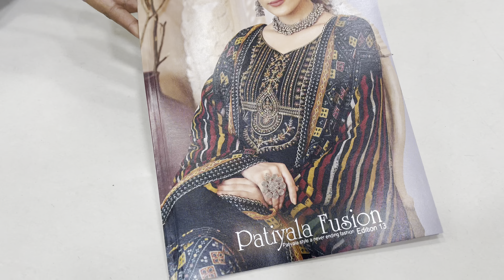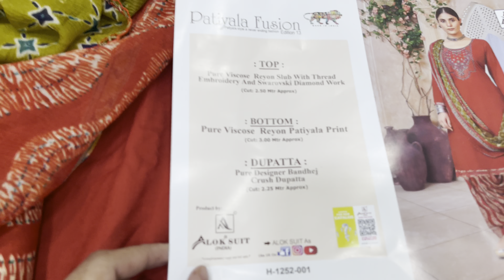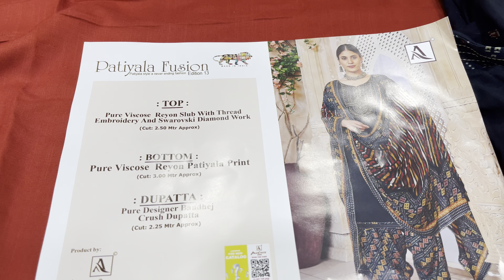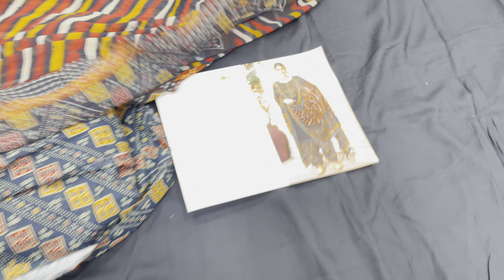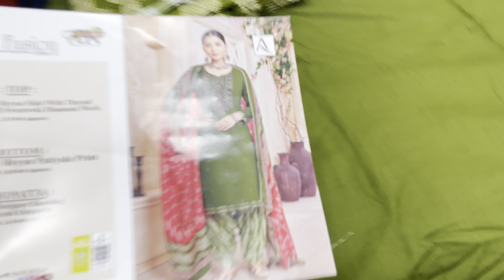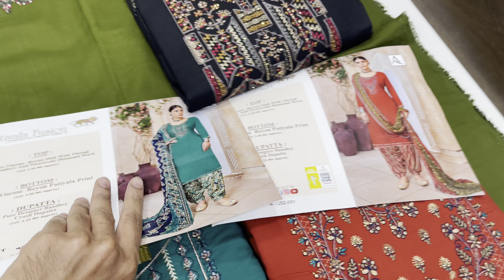Alok Patiyala Fusion 13 Pure Viscose Rayon Suit ||Alok Latest collection 2023 ||Bradned catalog Suit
Alok Suit Patiyala Fusion 13 Pure Viscose Rayon Suit

Catalog: Patiyala Fusion 13

Fabric Details:Top: Pure Viscose Reyon Slub With Thread Embroidery And Swarovski Diamond Work

Bottom: Pure Viscose Reyon Patiala Print

Dupatta: Pure Designer Bandhej Crush Dupatta

rayon suit wholesale surat,
rayon kurtis wholesale online,
catalogue suits manufacturers in surat,
wholesale pakistani suits in surat,
bandhani suits wholesale,
surat suits wholesale price list,
surat suit wholesale market,
wholesale suit online,
alok suits wholesale price
alok suits wholesale
alok suits price
is alok industries and alok textiles same
wholesale dealer of pakistani suits in india
wholesale ladies suits manufacturers in india
alok industries ltd owner
who is buying alok industries
P